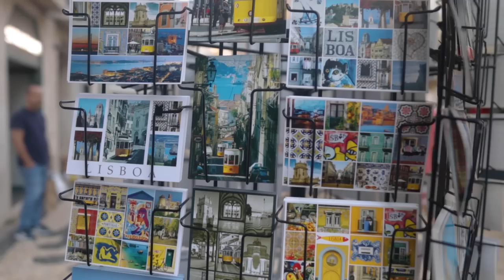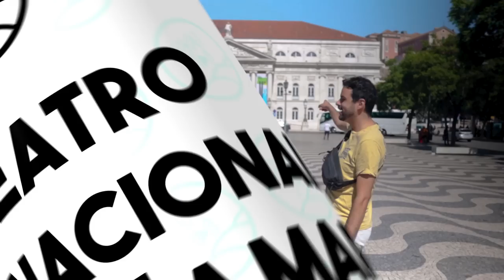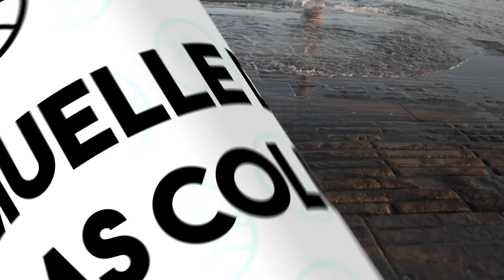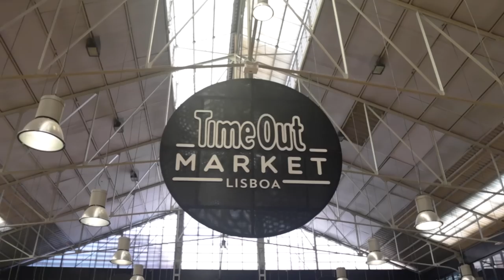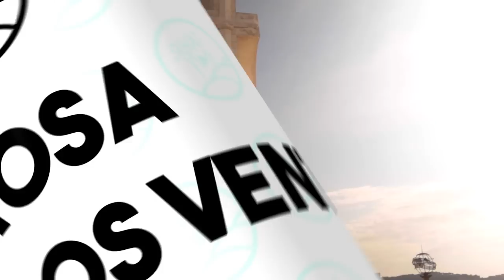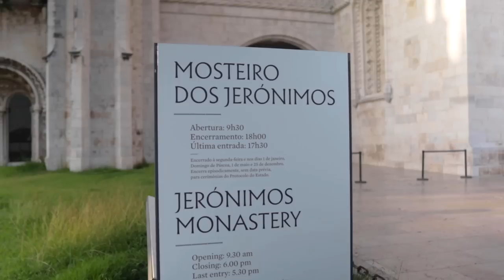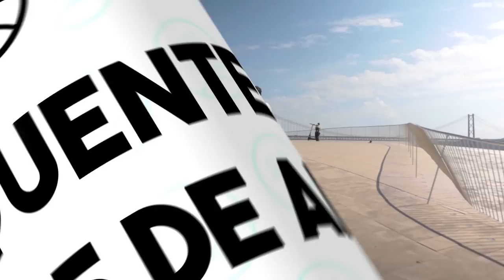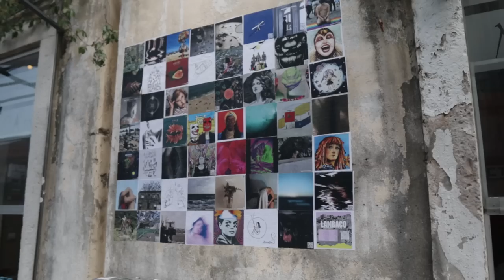Qué hacer en LISBOA 2024 | Guía de Lisboa 🇵🇹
¡Bienvenidos a la guía de Lisboa 2024! Si estás planeando un viaje a esta hermosa ciudad portuguesa, has llegado al lugar indicado. En esta videoguía te mostraremos qué hacer en Lisboa durante una primera visita para que puedas sacarle el máximo partido a la increíble capital portuguesa!

🔸Contrata tu eSIM de Holafly y disfruta de internet ilimitado durante tu viaje!
🔸  Descarga la App oficial de Holafly! Desde ella podrás activar, gestionar y administrar la eSIM desde tu iPhone con total libertad y autonomía.

🔸5% en tu Seguro de viajes en Iati Seguros con nuestro enlace

♦️Reserva las mejores actividades y tours guiados en español durante tu visita a Lisboa con CIVITATIS:

➤Excursión Sintra & Cascais con guía español, transporte y entradas a.Palacio da Pena y Quinta da Regaleira

🔸Worldpackers -10 USD💸 de Descuento en tu membresía de Worldpackers utilizando nuestro código promocional: SEKAIVLOG
🔸Si estás buscando una forma emocionante y asequible de viajar por el mundo, Worldpackers es la solución perfecta. Con Worldpackers, puedes intercambiar tus habilidades por alojamiento gratuito en todo el mundo, lo que te permite viajar por más tiempo y gastar menos dinero.

🔸Cambia monedas online de manera rápida, fácil y seguro con Exact Change!💵 Es la empresa que utilizamos para cambiar monedas y tener efectivo local al llegar a nuestro destino. Nos encanta porque no tiene comisiones y te garantiza recibir la moneda que quieras en tiempo récord, donde y cuando tú decidas